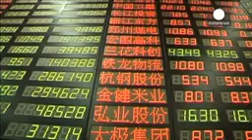الاقتصاد الصيني يستقر عند 7 بالمئة في 2015 economy